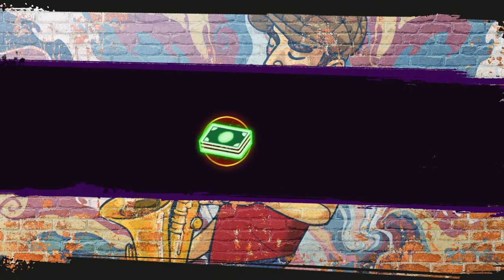Saints Row (2022) - Gameplay Walkthrough - Part 3 | Gaming With Alex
GPU:                      Gigabyte GeForce GTX 1080 windforce
RAM:                     G skill trident z neo 32 GB 2x16GB (3600 MHz CL16)
Power supply:      Asus Rog Thor 850+ Platinum
Case:                     DeepCool Matrexx 55 V3 RGB
Monitor:                AOC 24g1 (144hz)
Headphone:         Razer BlackShark V2
Mouse:                 Razer DeathAdder V2
Keyboard:             Razer BlackWidow V3 Tenkeyless
M.2:                       1TB Samsung 980 Pro
SSD:                      250GB
HDD:                     2TB
ISP:                       DU 500mbps
Table:                    NGC-S Gaming Desk
Chair:                    Cougar Explore S